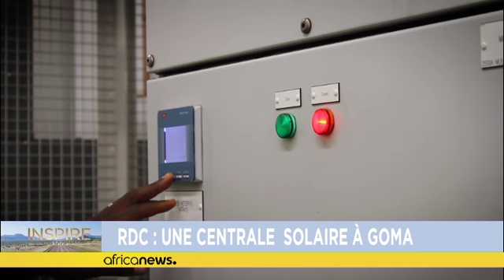Une Tanzanienne veut combler le vide juridique grâce au numérique [Inspire Africa]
Jerry Fisayo-Bambi donne la parole à Neema Magima, une juriste qui a cofondé  la plateforme numérique Sheria Kiganjani, permettant d'accéder facilement à des services juridiques.